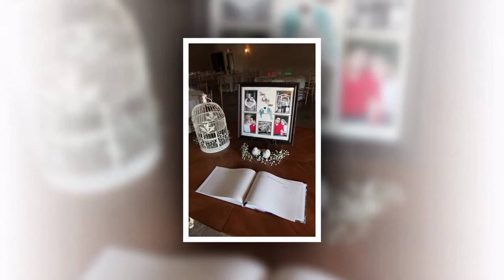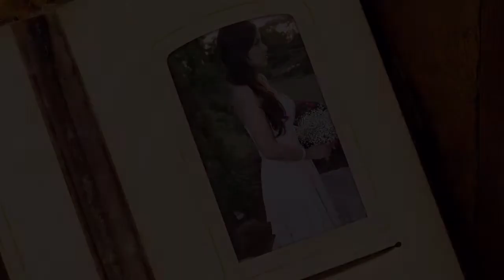Joe and Kelly's Wedding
This is a set of wedding photographs of Joe and Kelly Gastanaga held in Houston on May 17, 2014.